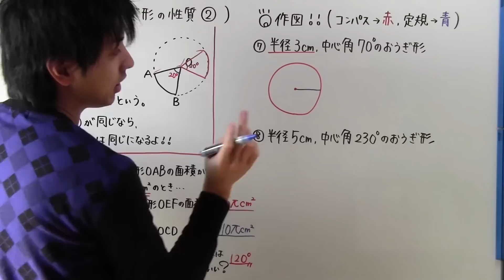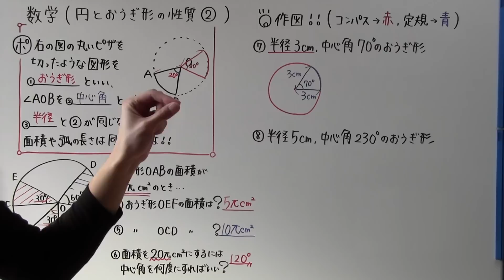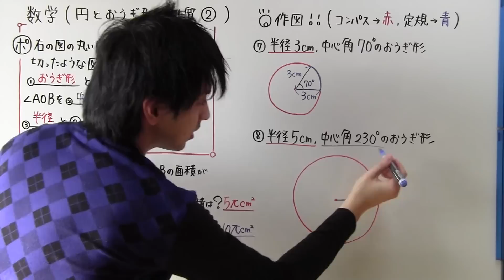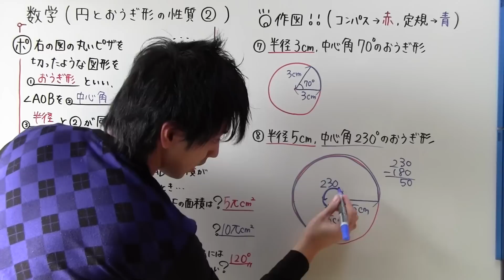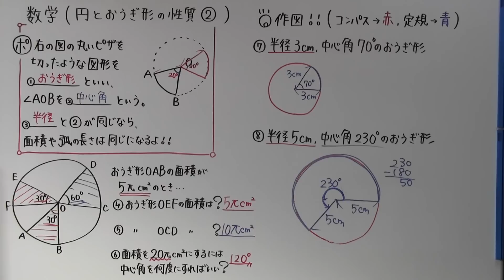【中１ 数学】 中１－７２ 円とおうぎ形の性質②